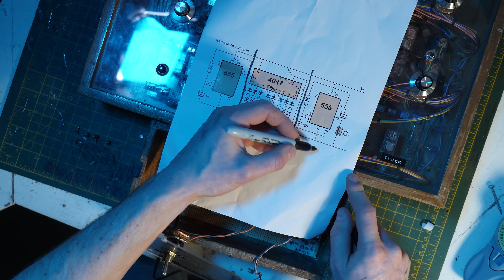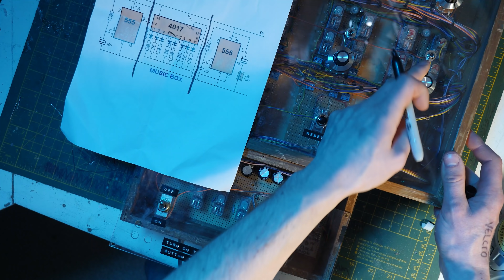Displaying and Wiring Up The Relay Sequencer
nearly finished with the seemingly endless wiring and fabrication in museum! another thing off the to do list today
more stuff and support these vids and upcoming museum opening

Nearing completing the museum if you want to support it everything gets pumped into this place!